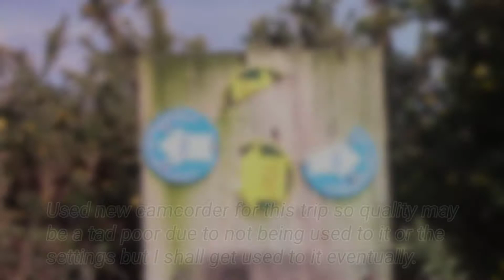Langholme Lane Freight 16/04/21 *NEW CAMCORDER*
Testing out new Canon Legria Hf - R806 camcorder so quality is not up to standard as im not used to the settings yet

Teatime freight at Langholme Lane (Graizelound)

66771 (4L14) Doncaster Iport Gbrf - Felixstowe South Gbrf (15.56)
66536 (4E24) London Gateway F'liner - Leeds F.L.T (16.17)
66555 (4L85) Doncaster Ept F'liners - Felixstowe North F.L.T (16.51)
66730 (4L00) Masborough N&W Gbrf - London Gateway Gbrf (17.03)
66076 (4E25) Bow Depot - Heck Plasmor P.S (17.17)
66701 (4E21) Felixstowe South Gbrf - Doncaster Iport Gbrf (17.27)
66 (4L08) Wakefield Europort - London Gateway Db Cargo (17.29)